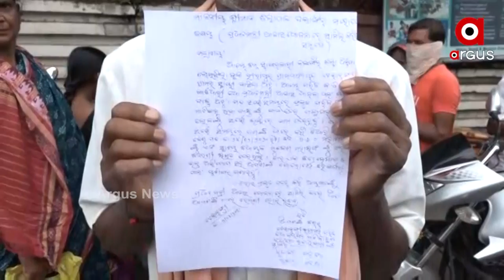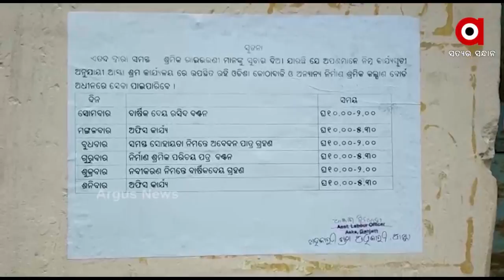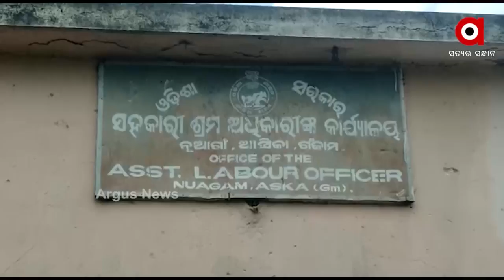ବାଟବଣା ରାଜ୍ୟ ସରକାରଙ୍କ ଶ୍ରମିକ କଲ୍ୟାଣ ଯୋଜନା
ନାହିଁ ନାହିଁରେ ଚାଲିଛି ରାଜ୍ୟ ଶ୍ରମ ବିଭାଗ । ବର୍ଷ ବର୍ଷ ଧରି ବିଭାଗର କର୍ମଚାରୀ ପଦବି ଖାଲି ପଡ଼ିଛି । ମାତ୍ର ସରକାର ପଦବି ପୂରଣ ପାଇଁ ଆନ୍ତରିକତା ଦେଖାଉନାହାନ୍ତି ।